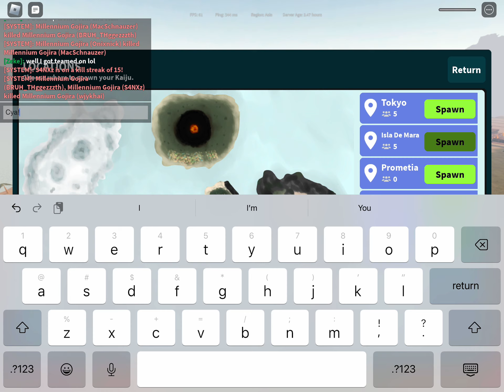Millennium Godzilla remodel Showcase! Showing off new moves and abilities